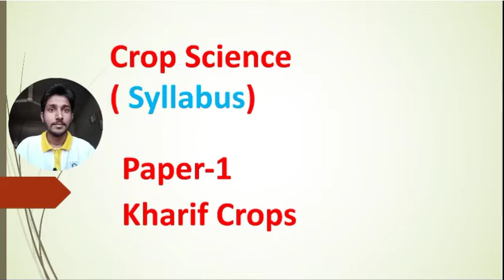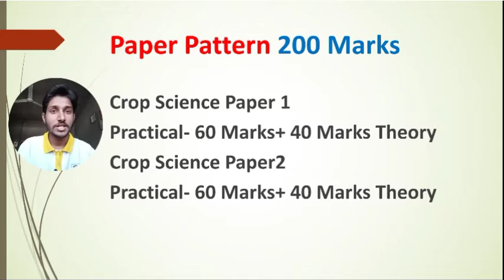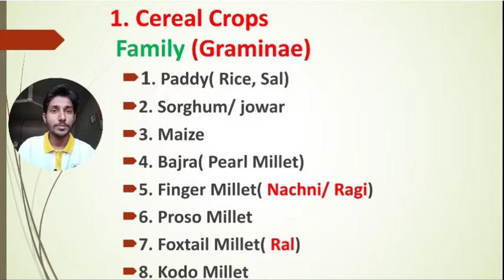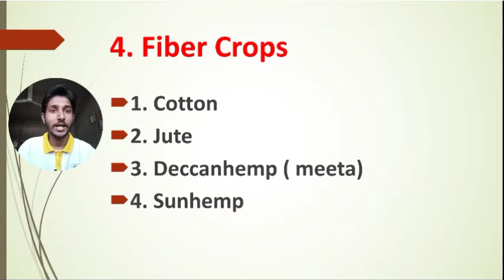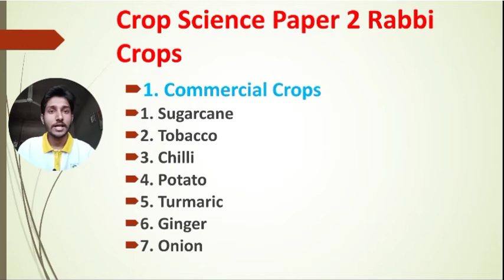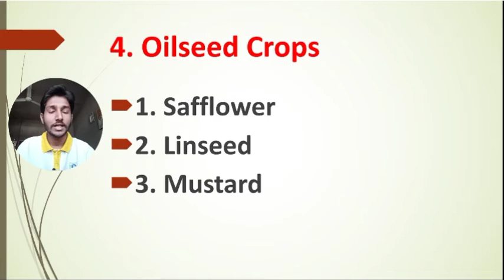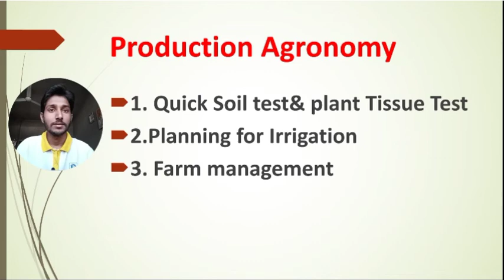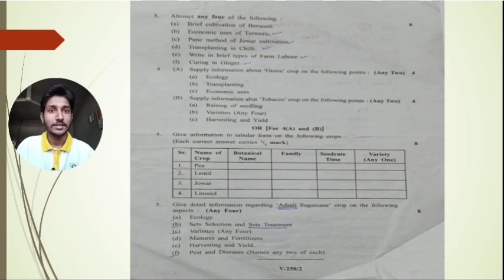12 th Crop Science Syllabus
Crop Science Syllabus

# Hii,
Join Class 11&12 Crop Science Class by Dudhate Academy

# Hii,
Join 11&12 Agriculture Science & Technology Class by Dudhate Academy

# join our Teligram Channel Now!
# You have been invited by Agr. Vitthal Dudhate to join classroom Class 12th

Subject: Crop Science

# You have been invited by Agr. Vitthal Dudhate to join classroom Class 12 th

Subject: Agriculture Science & Technology